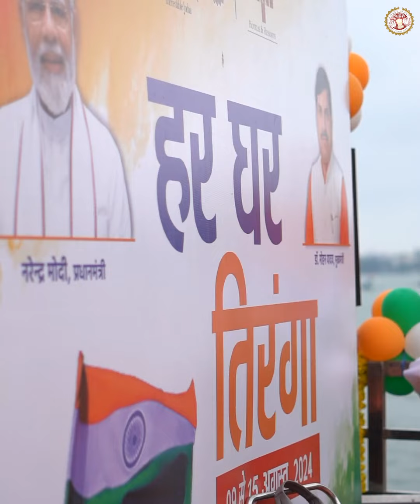अपने घर पर तिरंगा फहराएं और गर्व के इस पल को महसूस करें